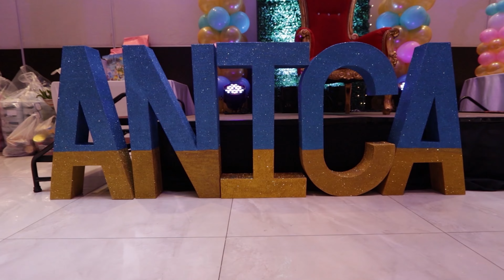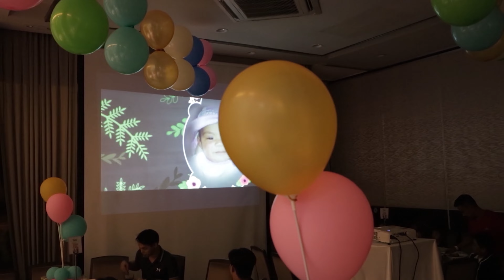MTV Highlights Video - Anica Turns 7 (4K)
(Event from Nov. 2018) Princess Anica Turns 7!!! What a great way to celebrate her birthday with all the royal guests. Thanks to Ms. Vel & Sir Aldrin for trusting Dream Board Events. Cheers to a Happy and Wonderful Family!!!

Lyka: pepper_abaleta1929 , weweabalets